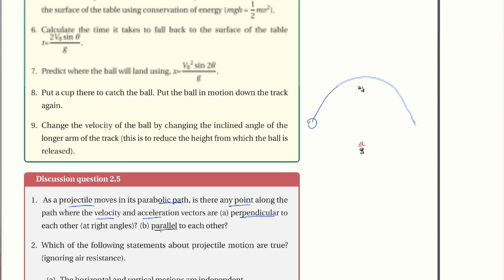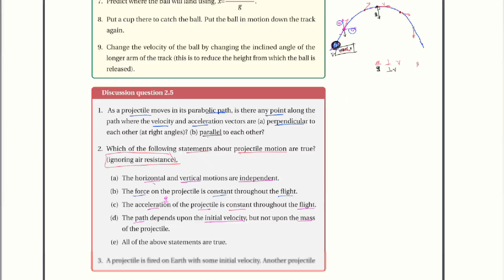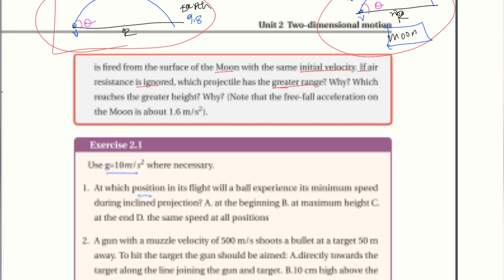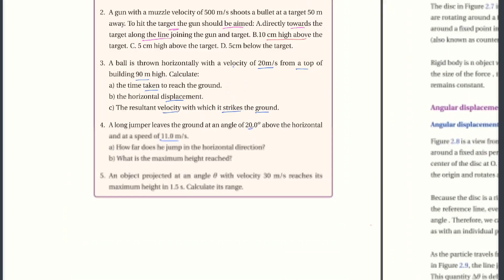Ethiopian Grade 12 Physics 2#3 Exercise 2.1